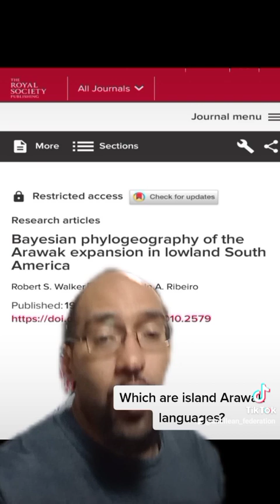Which are island Arawak languages?🤔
Answer provided in this segment.